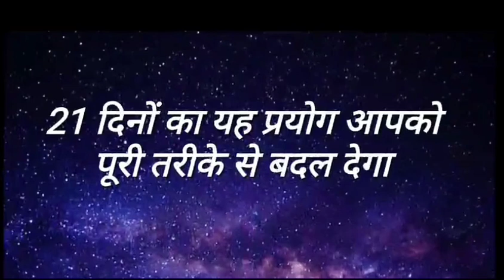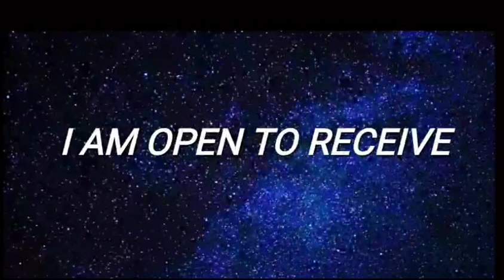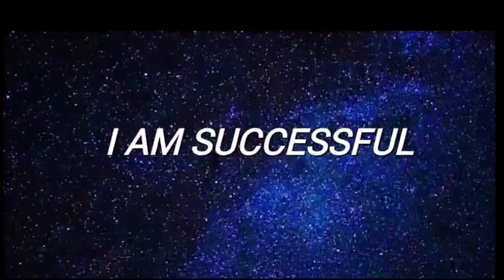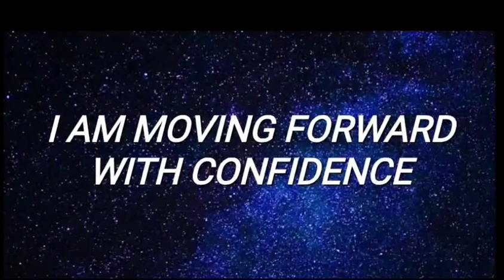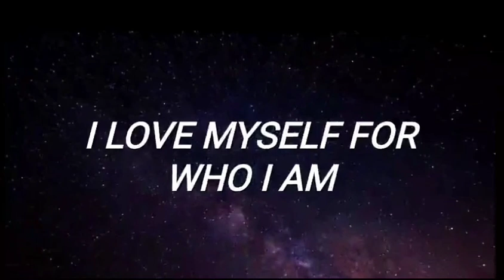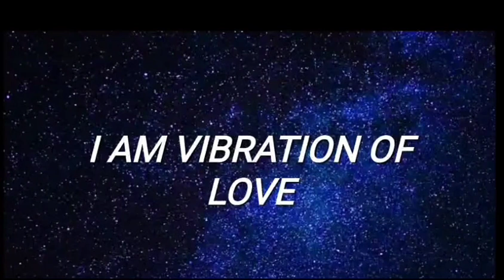I AM AFFIRMATIONS I Affirmations For Health, Wealth and Abundance 🥰